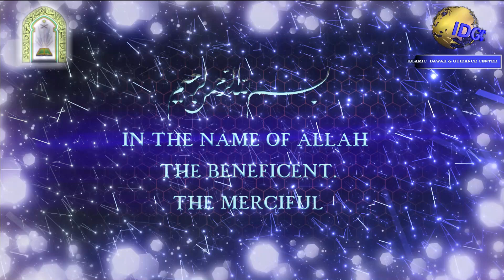Hajj ke fadhayel o Ahkam 3- mahboobalam